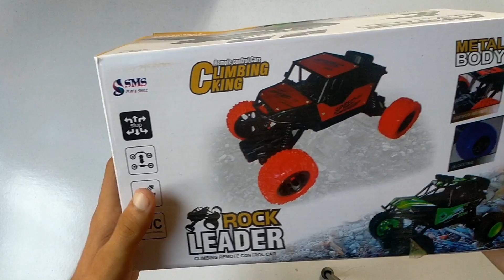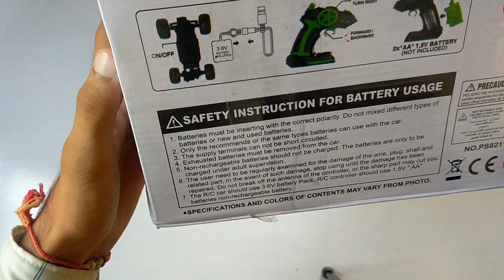Rock Leader VS Rock Crawler Rc Monster Truck Unboxing & Tasting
Welcome My Youtube Channel Dosto

Rock Leader RC Moster car Link :- Take a look at this CADDLE & TOES Waterproof Remote Controlled Rock Crawler RC Monster Truck, 4 Wheel Drive, 1:18 Scale (Blue) on Flipkart